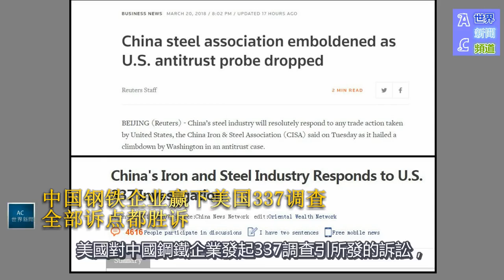好消息！剛剛中國鋼企贏下美國337調查案，全部勝訴！ Upload by Jk Tan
China won decision on US 337 Investigation on Steel and Aluminium Tariffs.